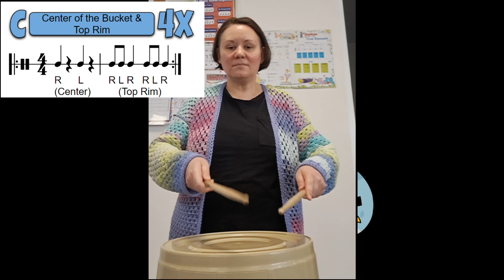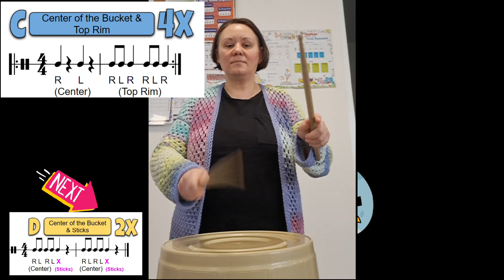Angry Birds_Bucket Drumming tutorial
Learn how to play Angry Bird theme on thee buckets!